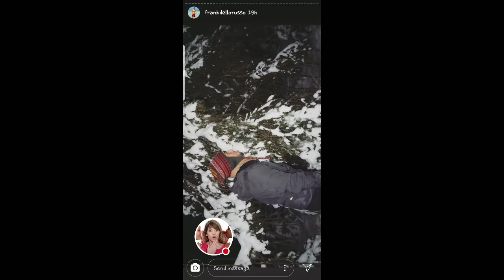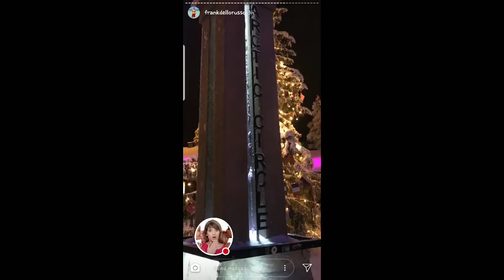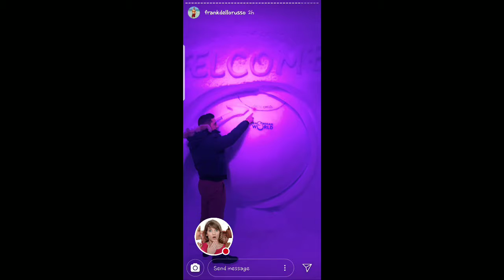VANIA BLUDAO Y SU NOVIO LA PIDIO EN LA MONTANA 24-12-18